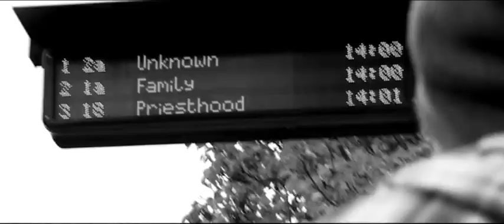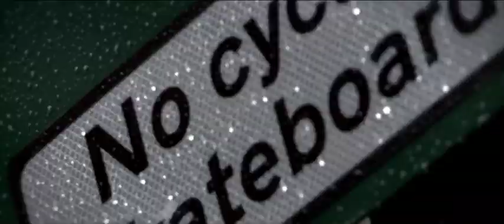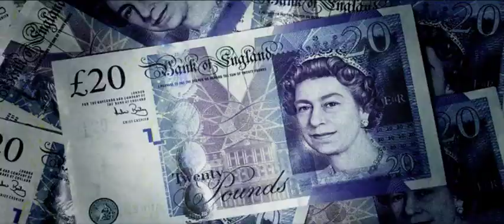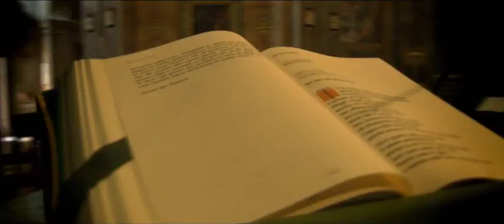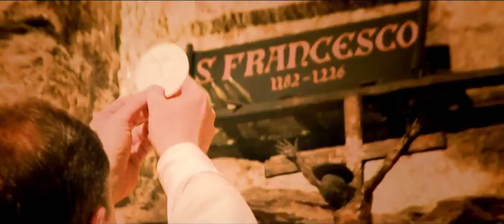The Calling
'The Calling' follows a young Catholic called Michael as he considers what to do with his life. The film explores some of the challenges of listening to God's voice in the complex and noisy world in which we live.  Vincent Nichols, the Archbishop of Westminster, says of 'The Calling', "I welcome this new British film that will encourage all young people to discover their calling by spending time in prayer. In an attractive and modern way it invites us to face up to whatever may hold us back and to put our trust in God. It helps us recognise the urgency of saying Yes to God. A useful resource for schools and parishes, it is also an inspirational film for all Catholic families. The scenes from the Papal Visit make this film by Vast Media a valuable contribution to the Papal Legacy in our country".